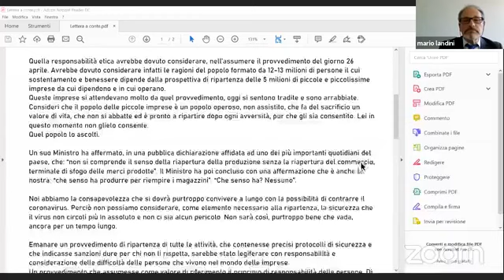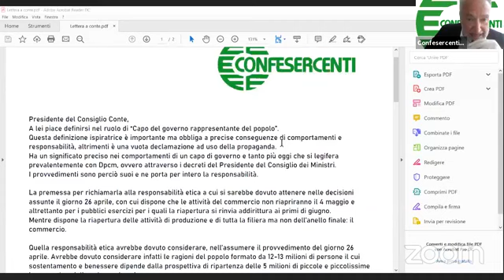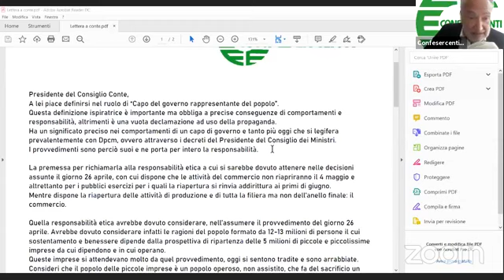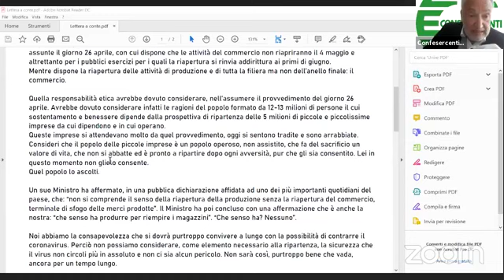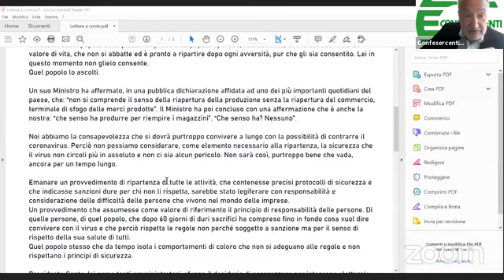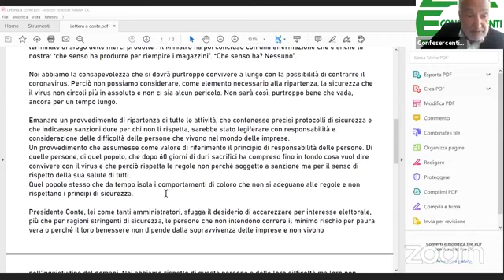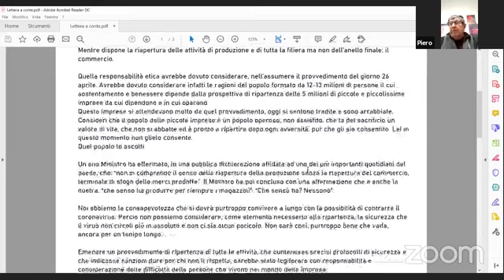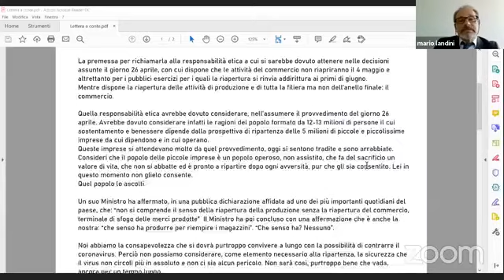La video protesta dei commercianti di Confesercenti Arezzo